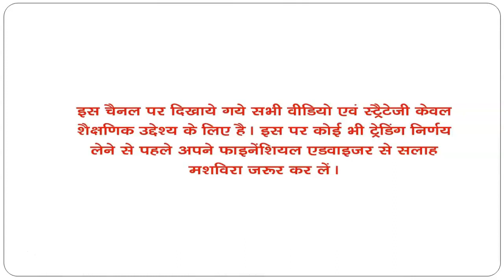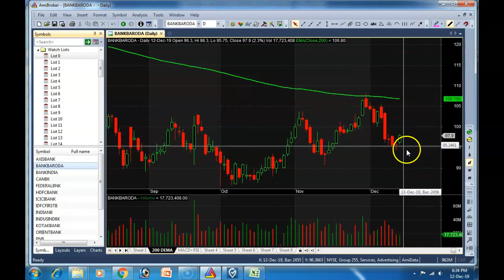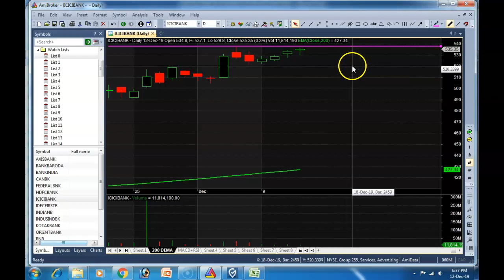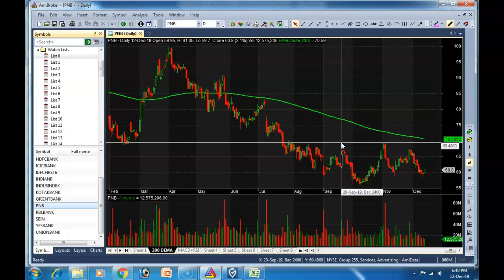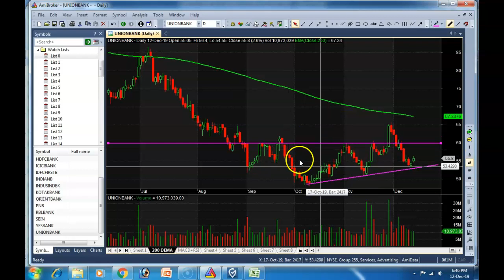BANKING STOCKS ANALYSIS TRADE DATE 13TH DEC 2019